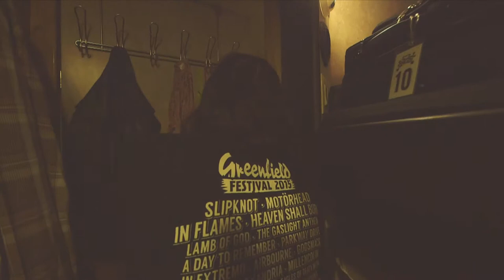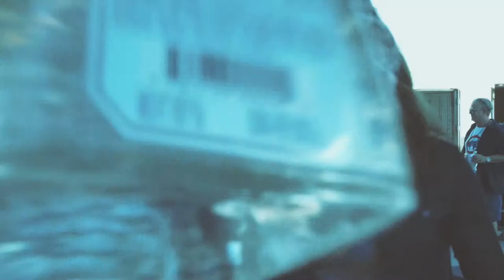We are Harlot Backstage at WJJO Sonic Boom